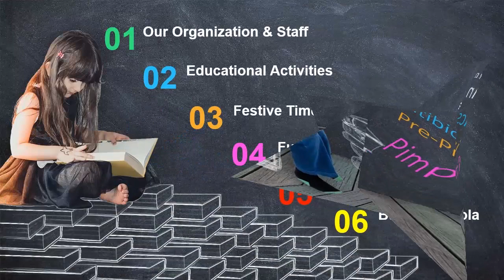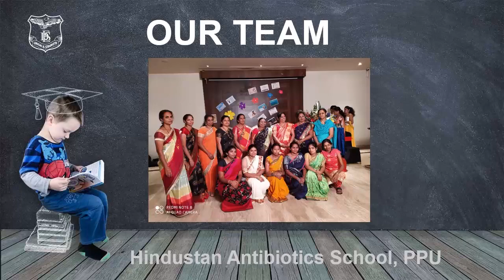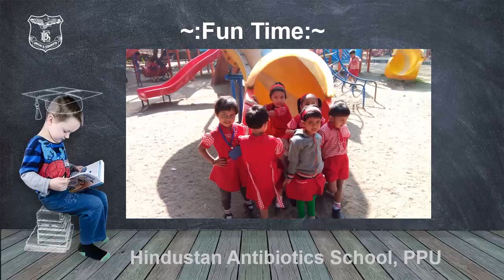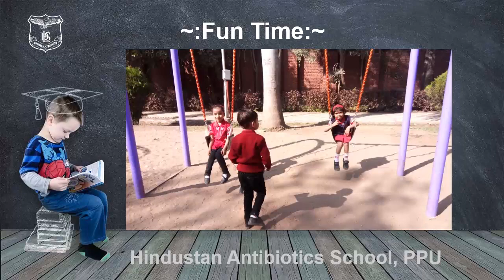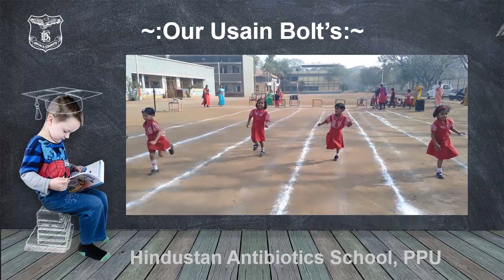HASP PPU 2020